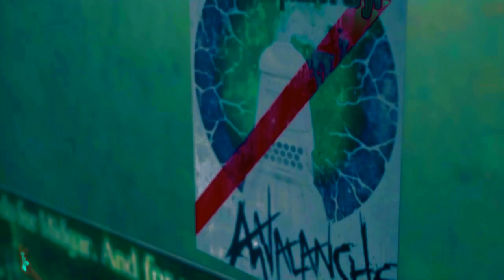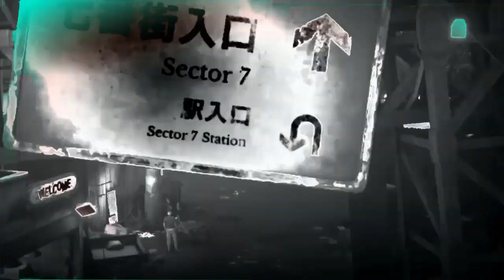FINAL FANTASY VII REMAKE*BEE VS BIRDS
Cloud seeding